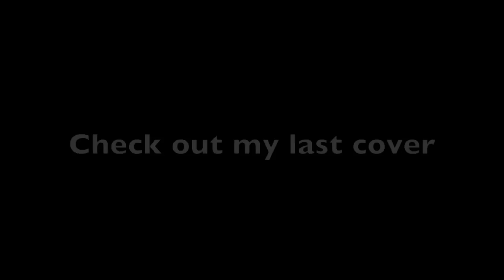Do You Want to Build a Snowman? [Frozen] ASL Cover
150 likes gets a tutorial!